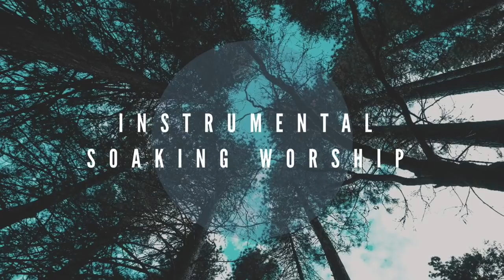WELCOME HOLY SPIRIT // 1 HOUR // SOAKING IN HIS PRESENCE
You want to share a testimony?!
we love to know what God is doing!!!

Do you want to receive a circular news letter and knowing what God is doing in our lives and to know how to pray?

Bio
William Augusto is a Brazilian producer, living between São Paulo Brazil, Redding CA and Spain.
He is a professional producer since 2000 He has only produced Christian singers and bands around the world, is full time dedicated to the ministry. William’s desire is to attract and magnify the presence of God through his music. Worship Prayer InstrumentalWorship PrayerMusic Instrumental EverythingIsPossibleWithJesus ___________________________________________________________________________________________________Do you want to know what God is doing?